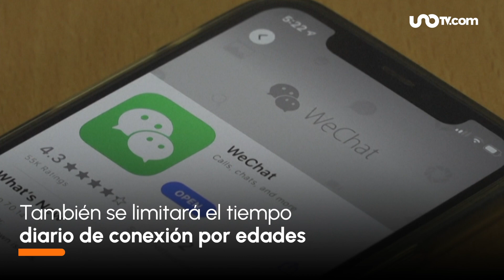China prohibirá a los menores de 18 años conectarse a internet de noche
China prohibirá a los menores de 18 años acceder a internet por la noche con sus teléfonos móviles y limitará su tiempo de conexión, según una nueva legislación presentada este miércoles.